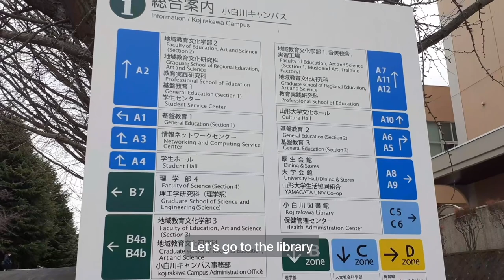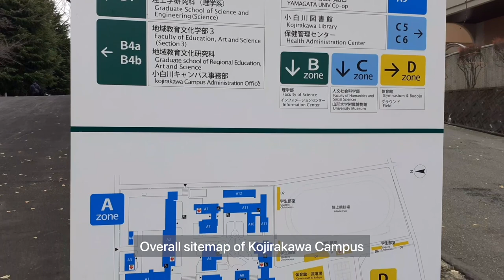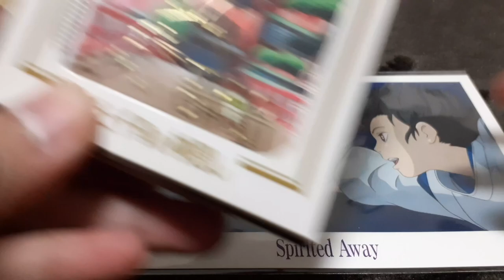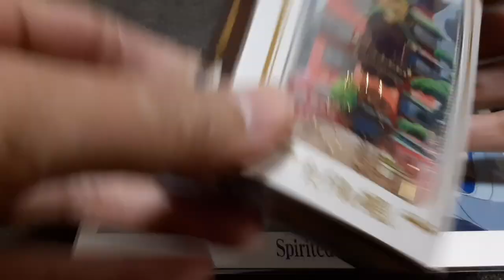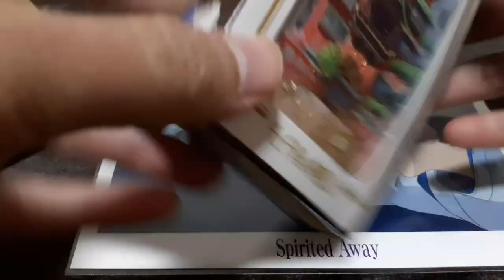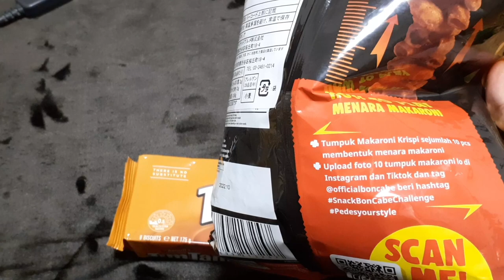short trip to yamagata city (yamagata university kojirakawa campus) + mini haul